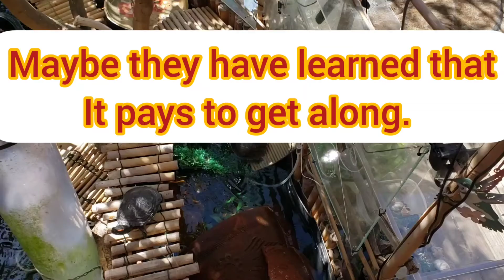cohabitation of species of turtles.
Created by MC Pondlife starring Raphael, Michael, Eddy, West, and Greg InShot